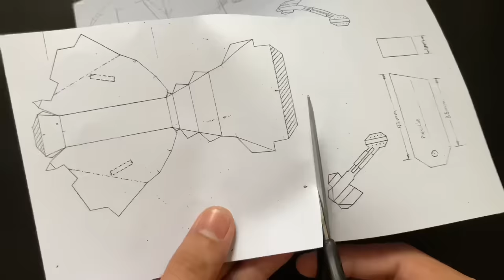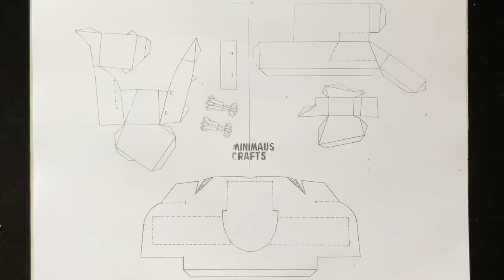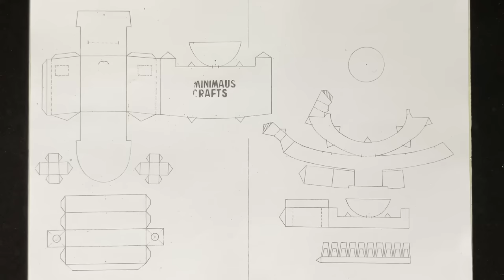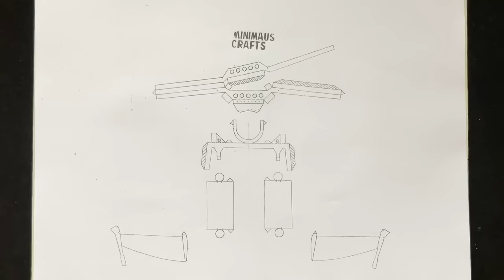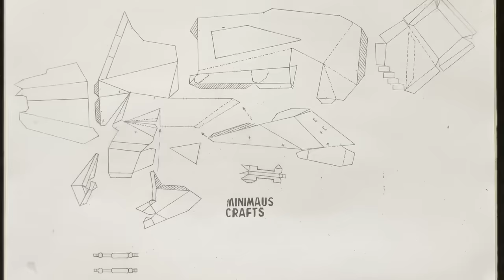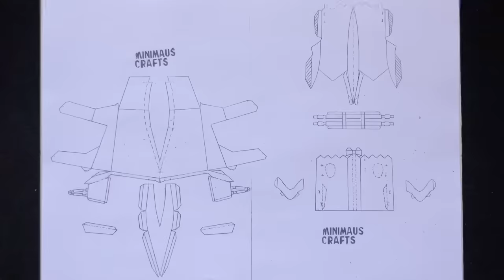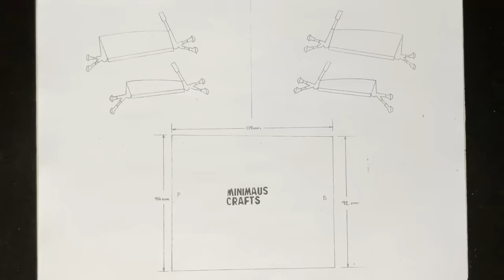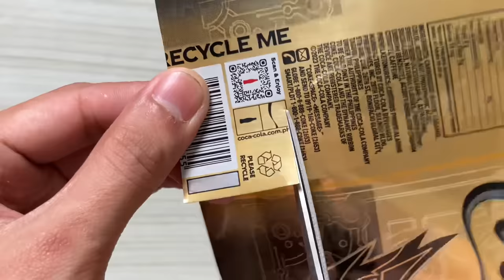Homemade Batmobile Tumbler Using Soda Cans (The Dark knight) Save Those cans♻️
Transforming Soda cans into a cool Batmobile Tumbler
Difficulty level: Challenging

Materials:
27 soda cans,
superglue mighty bond, gluegun, popsicle sticks, Bbq sticks, black plastic folder, spray paint black, masking tape . Wheel part- 8mini cans, 4coke,4pepsi. I really hope you enjoy this cool project🦇♻️🫰

Chapters:
0:00 Introduction
0:29-03:48 Front Part
03:49-06:05 Back Part
06:06-09:40 Engine Part
09:41-12:02 Side Part
12:03-13:27 Top Part
13:28-13:56 Paint
13:57-15:56 Front Wheel Part
15:57-16:50 Back Wheel Part
16:51-17:23 Final